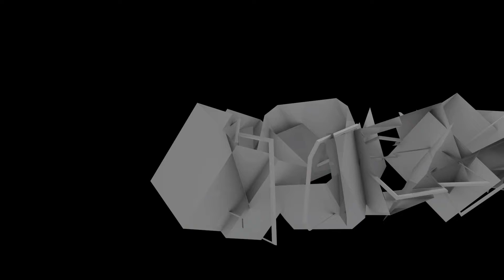CROSSOVER - TATW NT MATW